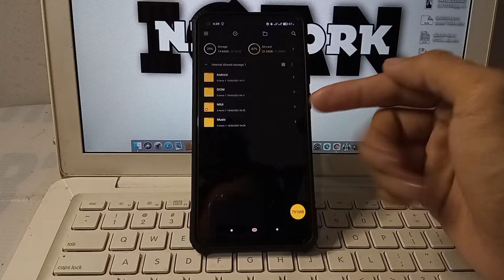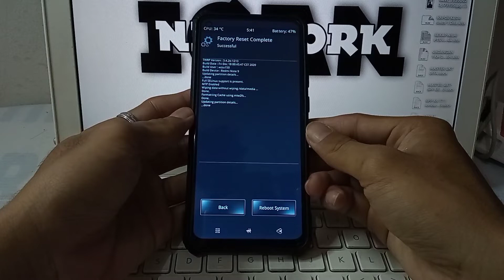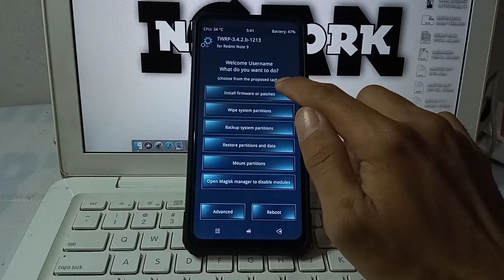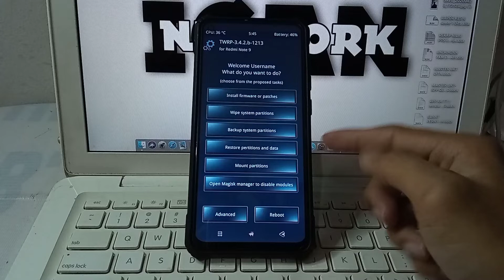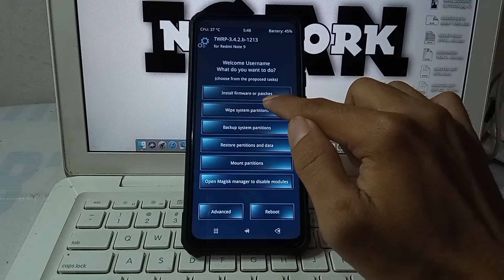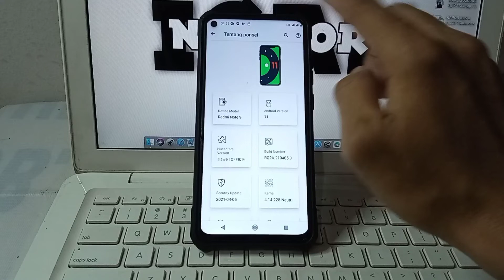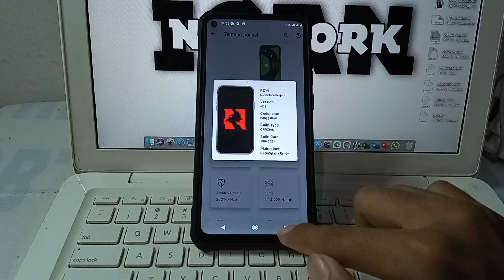ROM NUSANTARA PROJECT OFFICIAL | REDMI NOTE 9 MERLIN